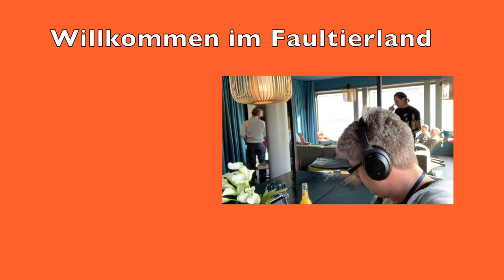Wir sind Fußball Energy Drink Test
Neulich beim Discounter... ;o) So fangen ja einige Energy Drink Testberichte hier an und so auch dieser. Fußball Energy Drink, nie gesehen, nie gehört, aber da standen halt zwei Paletten, also habe ich mal eine Dose mitgenommen. Das Ergebnis überzeugt mich jetzt nicht so.